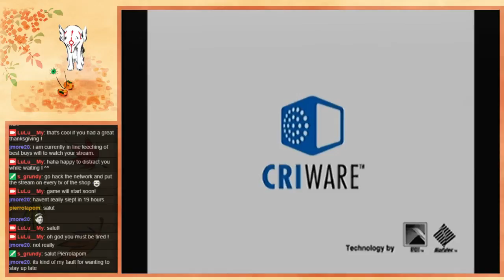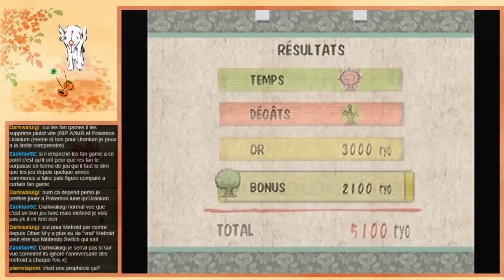Ōkami part 6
Playthrough de Ōkami sur ps2.